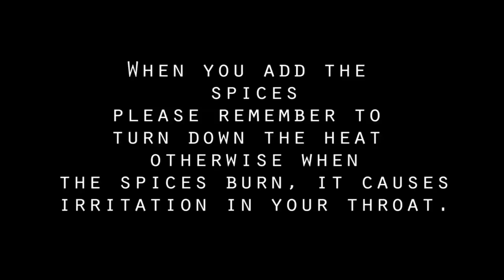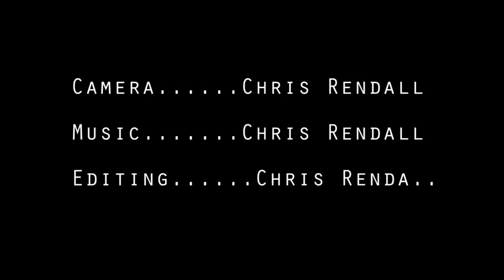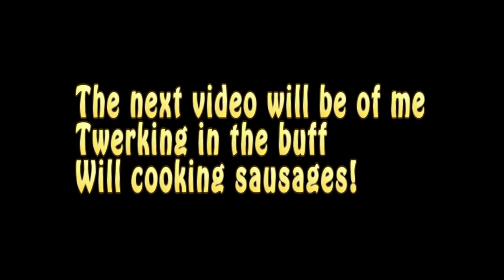How to make Aloo Gobi (Potato and cauliflower curry) and it is syn free!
Video includes a few out takes at the end!
Here is a little dish I knocked together. You will notice during the video, that I start sniffing and coughing, this is due to the heat being too high when the spices went in. I did however turn the heat down. As a Slimming World member I need to make this a syn free dish. And at the same time entertaining. I pulled out all the stops (ha ha I would do being an organist as well ha ha) Aloo Gobi is an Indian dish served as both a side dish and a main meal.
If you are interested in finding out about Slimming World,
I all hope you enjoy watching my first 'proper' cooking video. and please like and subscribe and also if you like, post a comment too if you would like to see some more.